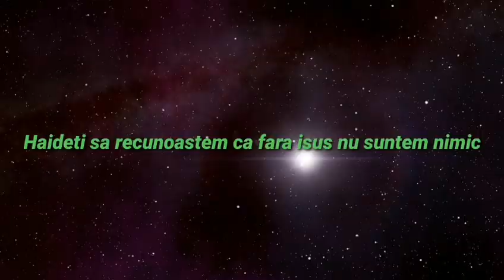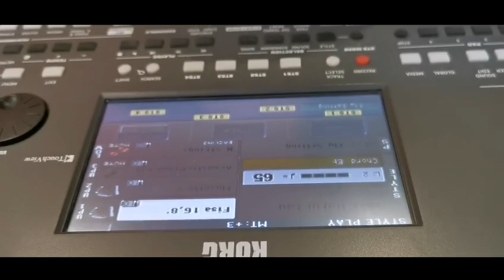Cine sunt eu muzica crestina 2020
Fratele Marius din doboseni muzica crestina dragostea din tăi urmăriți dragostea ne prefacuta care vine din Hristos isus